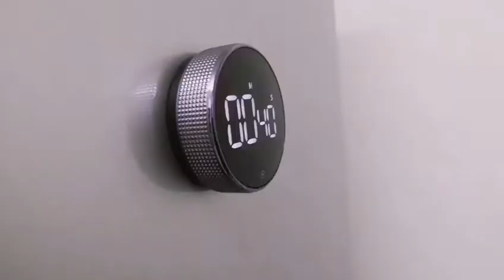HAPTIME Mini LCD Display Electric Knob Digital Kitchen Timer Alarm Magnetic Countdown Timer